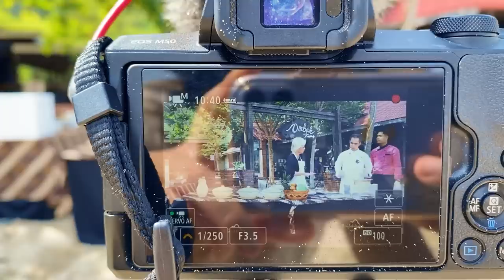Hopefully I won’t regret candat sotong (again!) 🇲🇾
"I'm going to catch sotong THIS BIG!"
Candat sotong aka. squid jigging redemption!!!
Will we be successful this time?

TIMESTAMPS:
00:00 - Kapas island - best day trip in Terengganu
5:10 - A loot at Steve's first attempt at candat sotong
7:40 - Candat sotong 2.0 begins!!
14:03 - Time to catch some SOTONG!!